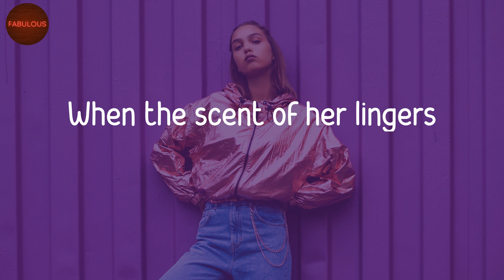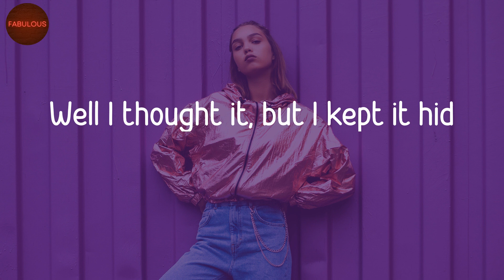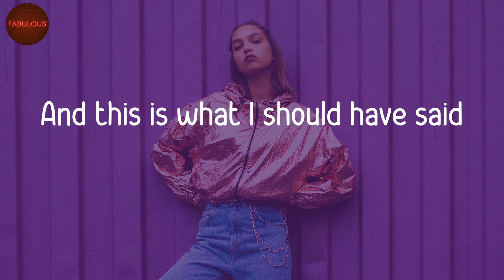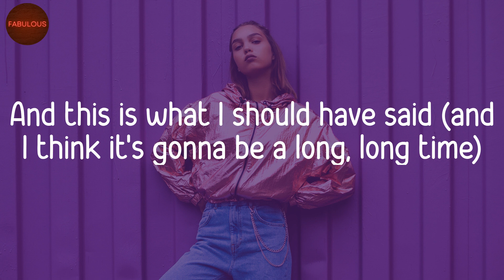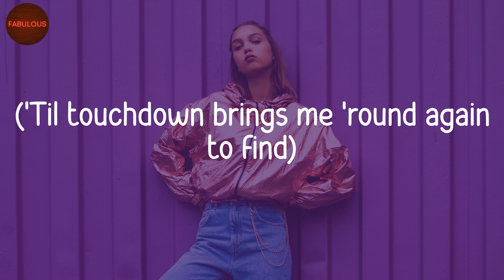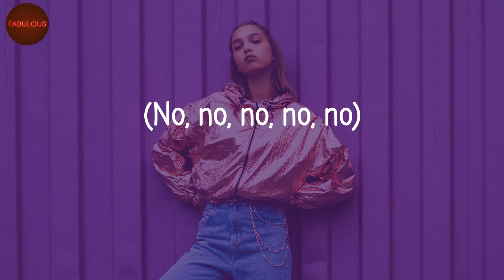Elton John - Cold Heart (Lyric Video)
Cold Heart lyrics by Elton John

🎵 Lyrics Cold Heart:
(Oh)
(You're my lover)
(Oh)
Sugar (oh)
Sugar
Sugar (oh)
Sugar
(No, no, no, no, no)